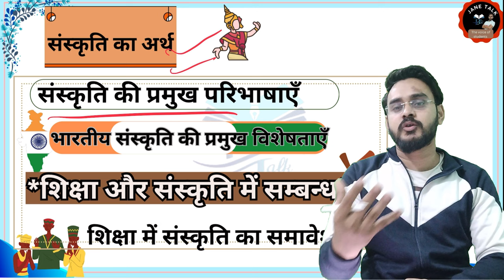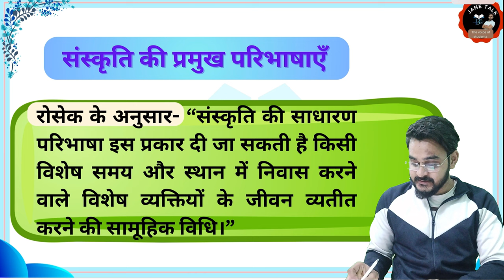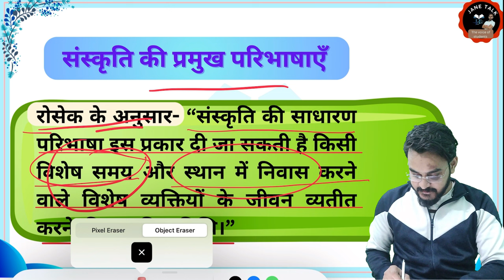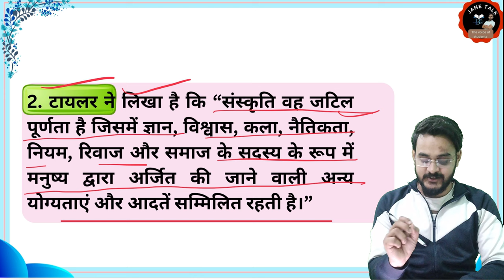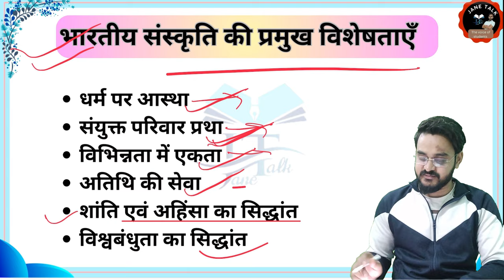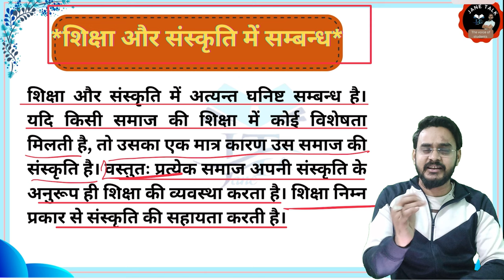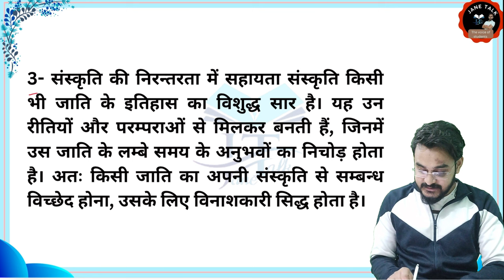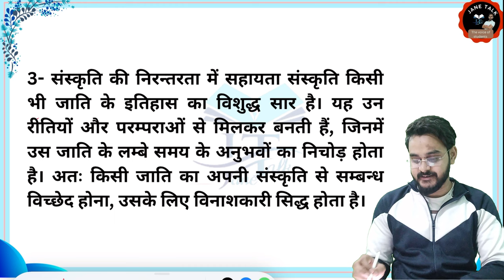LU BEd 1st Sem. संस्कृत अर्थ परिभाषा विशेषताएं culture meaning definition || Lucknow university BEd.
लखनऊ विश्वविद्यालय बीएड प्रथम सेमेस्टर Paper-1 शिक्षा का दार्शनिक एवं सामाजिक परिपेक्ष
           UNIT-1

        unit-2

Philosophy  दर्शन अर्थ परिभाषा विशेषताएं शिक्षा और दर्शन में संबंध

Gandhi ji philosophy  महात्मा गांधी का शिक्षा दर्शन

Ravindranath Thakur ji  रविंद्र नाथ टैगोर जी का शिक्षा दर्शन

Swami viveka स्वामी विवेकानंद जी का शिक्षा दर्शन